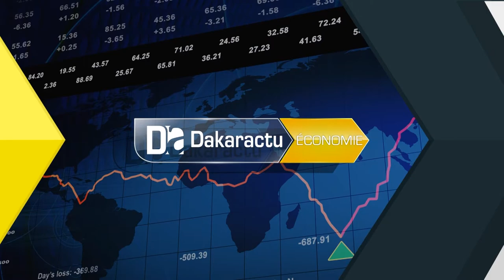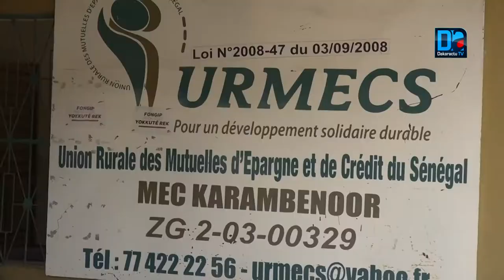Appui sectoriel: Covid 19 Ziguinchor bénéficie 45 millions 900 mille FCFA